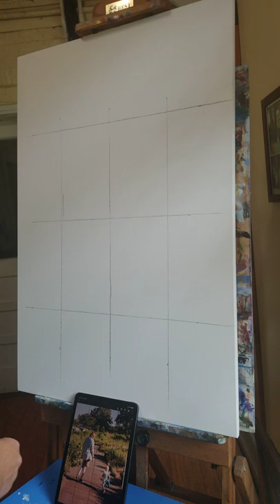Sketching for Acrylic Painting - Daniel & Bell